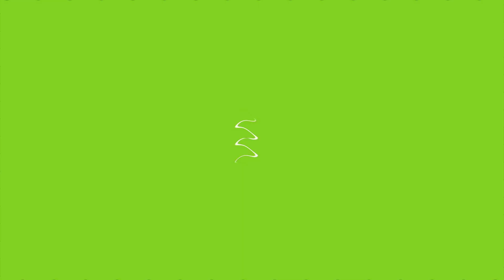Windows And Microsoft Logos in Los Angeles Major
Los Angeles Major